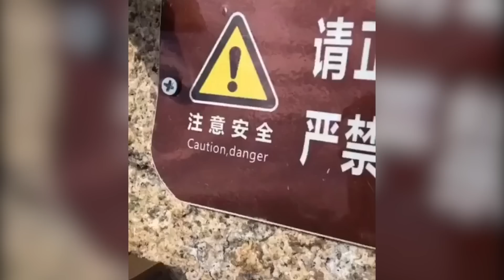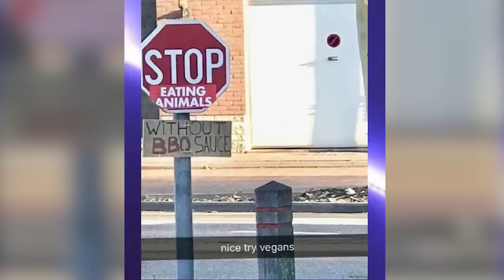offensive memes that if ylyl v23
😂"OFFENSIVE memes that if ylyl v23" - more shocking, offensive, and funny memes! Can you resist smiling or laughing?😂